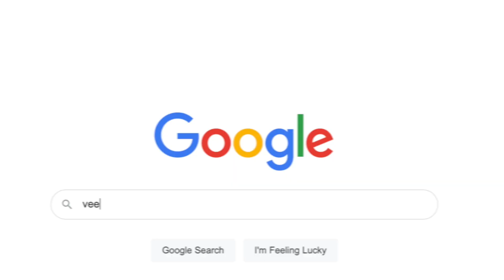Paadatha Paatellam Song REACTION! [ Viswanathan–Ramamoorthy ]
Paadatha Paatellam from Veerathirumugan released in 1962 directed by Ac tirulokchandar sung by P.B Sreenivas, S. Janaki music composed by Viswanathan–Ramamoorthy sung by P. B. Sreenivas, S. Janaki